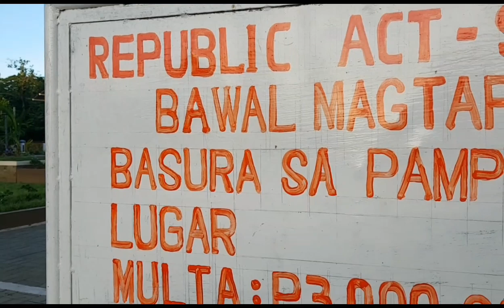Cementeryo vlog.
Music used
Gunar olsen volcano trap
Gunnar olsen hands way up
Outro used zel jackhammer sirlee sepagan inspired.